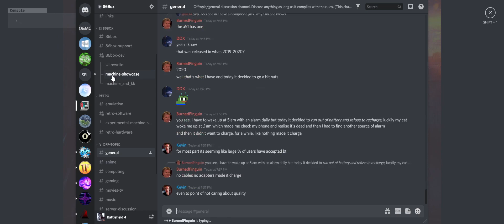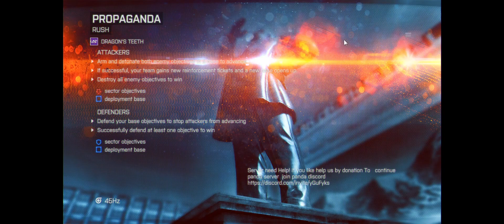PANDA 3/18/2022 (Pearl Market #15, Propaganda #30)